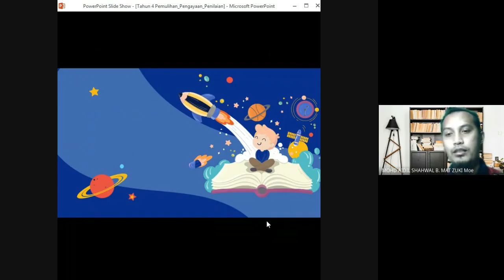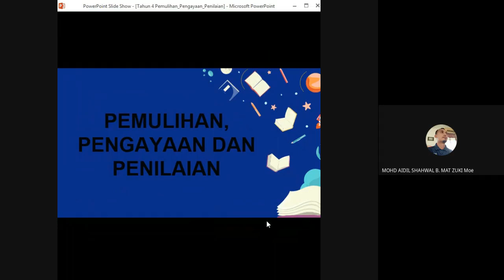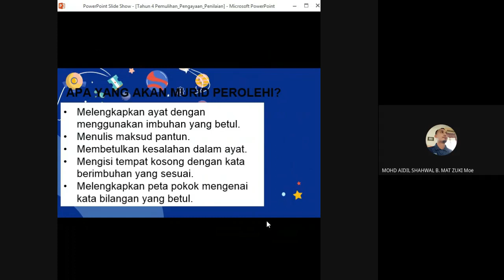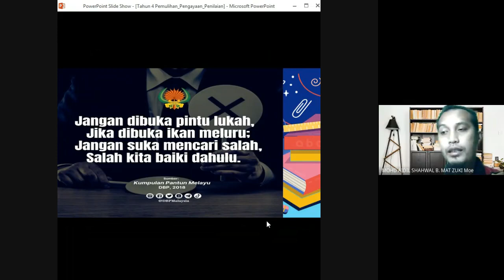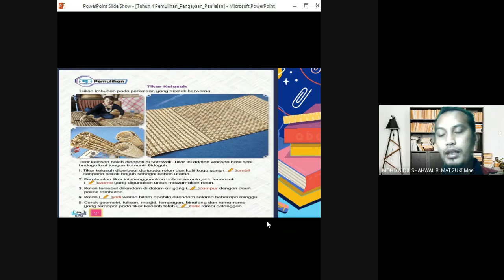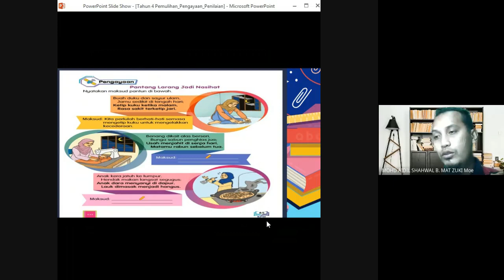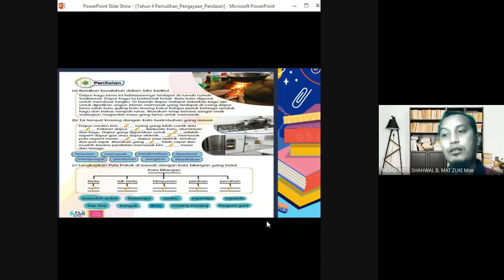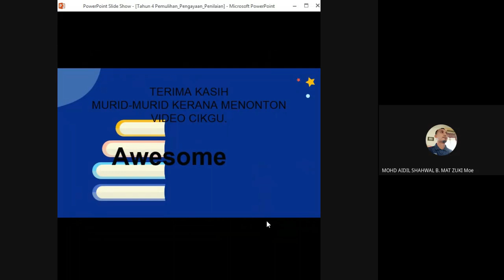Pemulihan, Pengayaan dan Penilaian